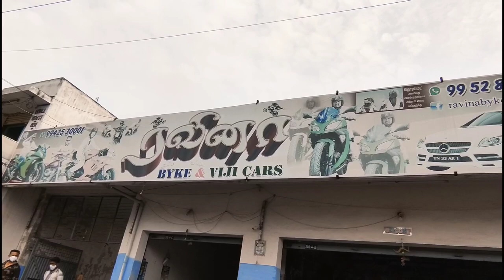மொத்த விலை Used Bike Market | Second Hand Bike Market in Tamilnadu | Used Bike Market Business Tamil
Shop Details:
Ravina Bikes Komarapalayam where they deal most of the Superbikes brands like Harley Davidson, Kawasaki, Benelli etc... and they also deal fourwheelers.
     Address: Ravina bikes,
                      near petrol bunk opposite to saravana theater,
                      Salem main road,
                       Komarapalayam
     Call Timing Monday-Saturday 9:00 AM - 8:00 PM
                          (note : Try not to contact on Sunday)